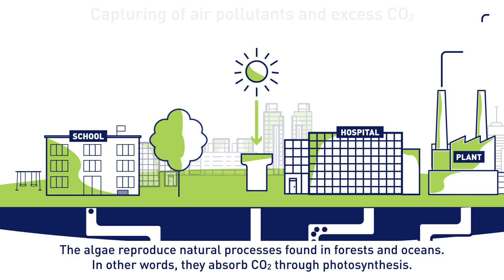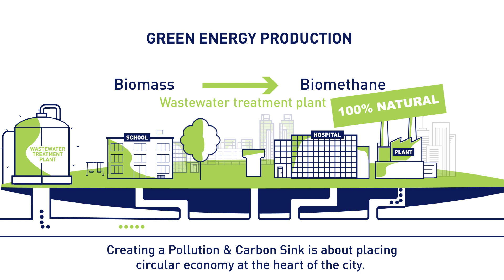Pollution & Carbon Sink - SUEZ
The collaboration between SUEZ and the French company Fermentalg, which specialises in the production and use of microalgae, gave birth to the Pollution & Carbon Sink. The microalgae, which are grown in a water column using the principle of photosynthesis, capture the CO2 and other forms of atmospheric pollution, such as fine particles or nitrogen dioxide. This innovation provides local authorities and industry with a concrete solution capable of improving air quality, while also producing green energy.